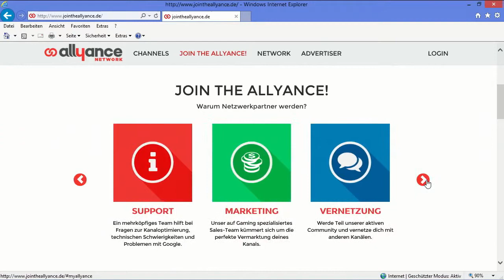allyance Network Fragen und Antworten zu unserem Youtube Netzwerk